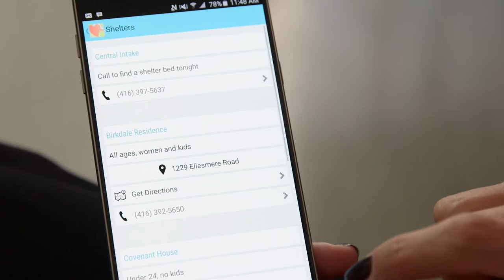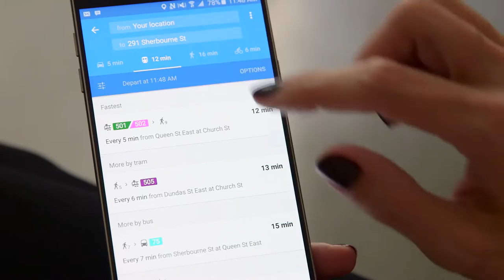The Sela Canada “My Baby and Me Passport” cross-platform application with Visual Studio and Xamarin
Sela Canada developed a health record application for pregnant homeless or marginally housed women.